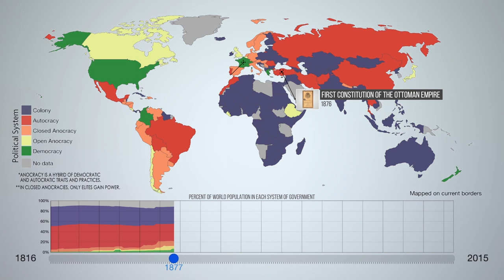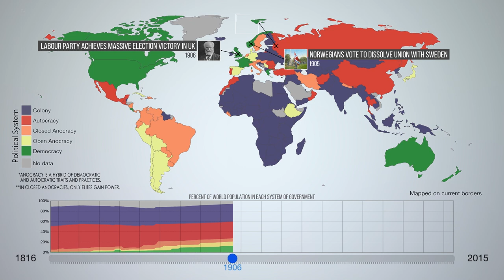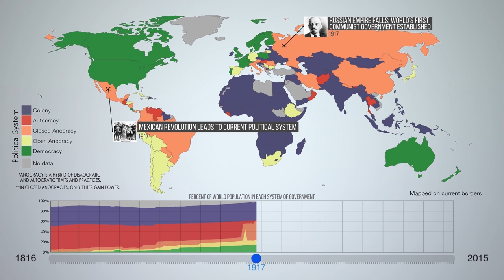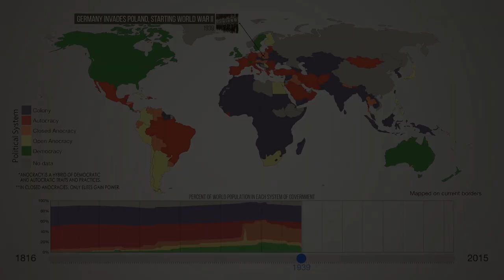The Evolution of World Democracy - An Infographic Time-Lapse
The 200-year history of democracy,  told through an animated time-lapsed map showing how government systems have evolved over time.

Video by Bryce Plank and Robin West